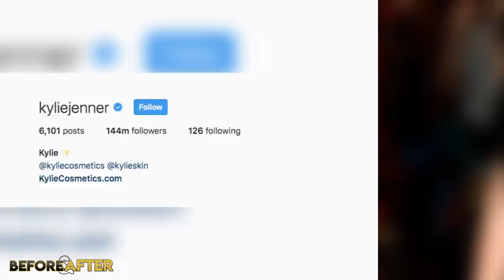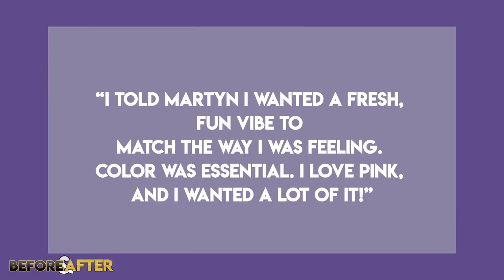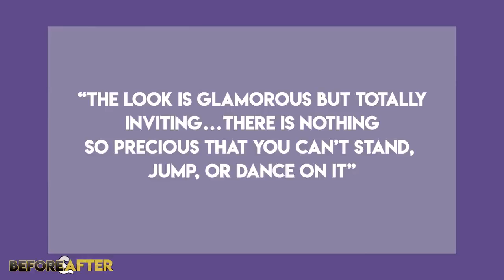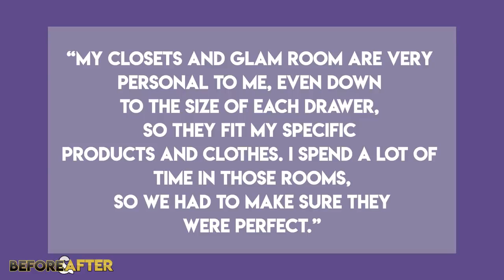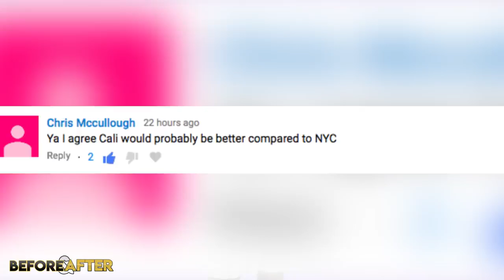Kylie Jenner House Tour 2019 Inside Her 35 Million Dollar Mansion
Hello viewers! Hope you enjoyed the video and watched it until the
end.
We promise to upload great entertainment videos everyday. Thank you!